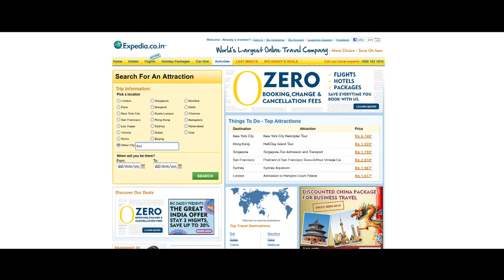Expedia Viral 3.m4v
One of 3 films we did for Expedia in their India Launch for the web.

Agency: Freeloader inc
Production house: WhiteBalance